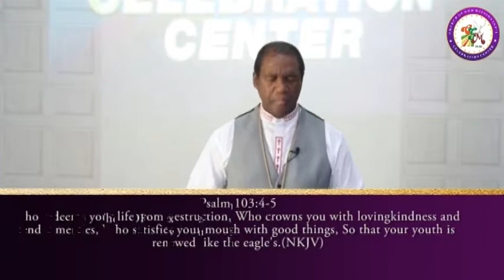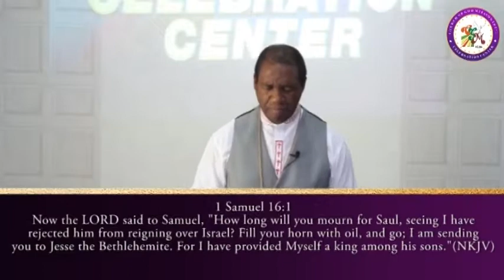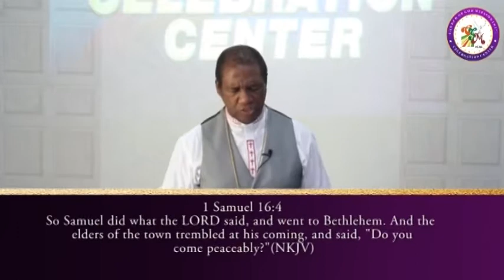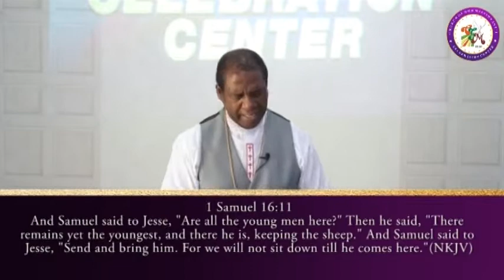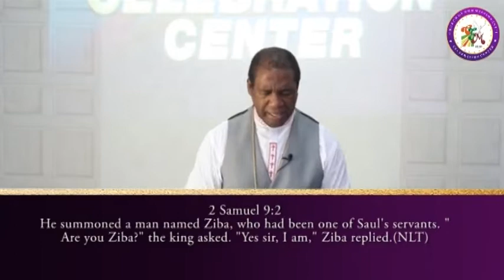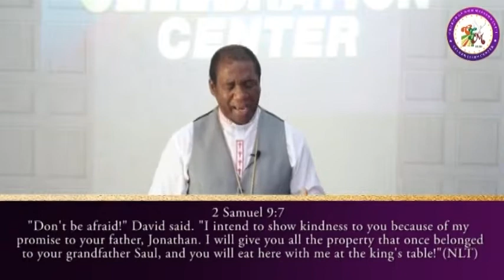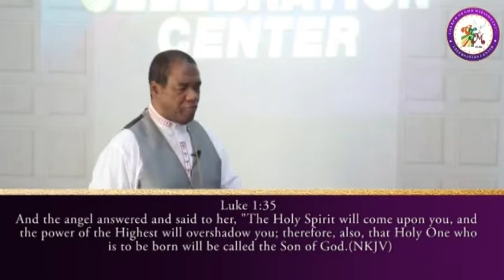BISHOP FESTUS AKHIMIEN (UNCOMMON FAVOUR)